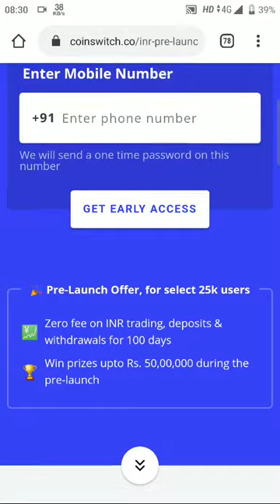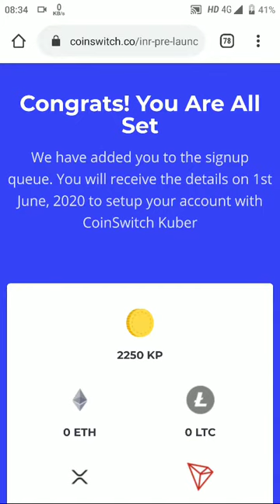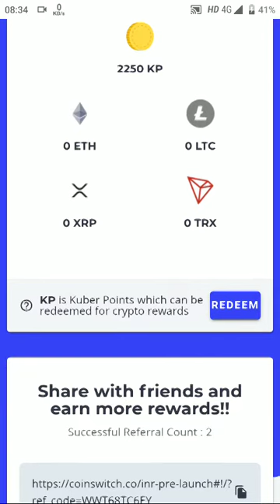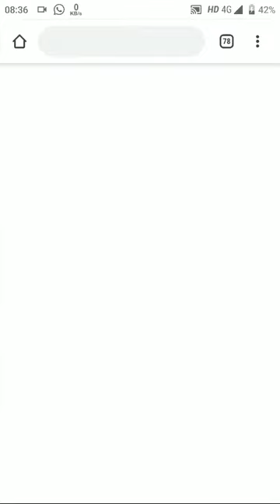Coins switch Indian Exchange 500 KP points By joining Simple Waitlist Pool 50 Lakh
*CoinSwitch Kuber Exchange*
Join fast
Buy, sell, and trade 100+ cryptos instantly with INR.

Register for pre-launch now to avail ZERO trading fees

SIGN UP & REFERAL PROGRAM FROM COINSWITCH WORTH 50 LAKHS. JOIN FAST

*Claim your Rewards*
REGISTER ON EXCHANGE  TO CLAIM YOUR REWARD OF EARLY ACCESS.

*Don't miss guys*